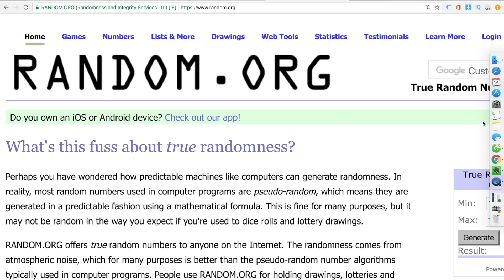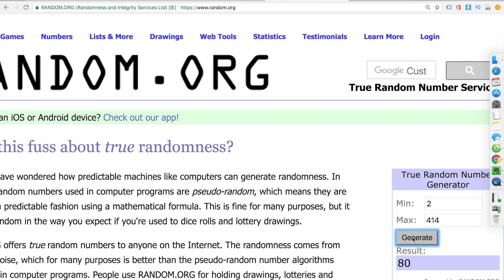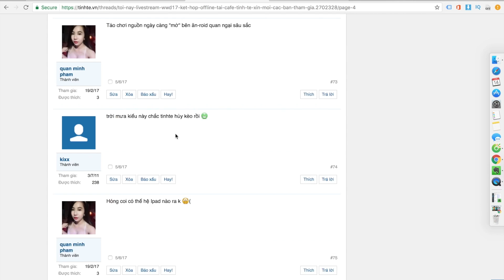Bốc thăm tặng Nokia 3310, đồng hồ Timex và ví Sen 3 trong sự kiện WWDC17 | Tinhte.vn